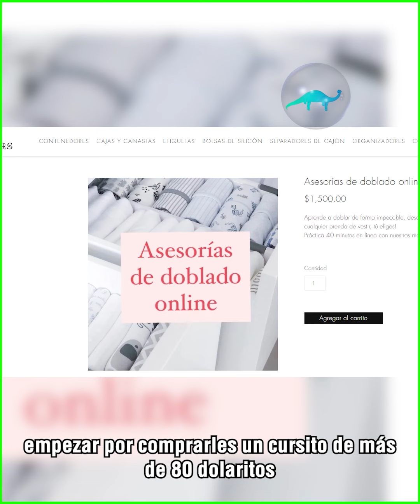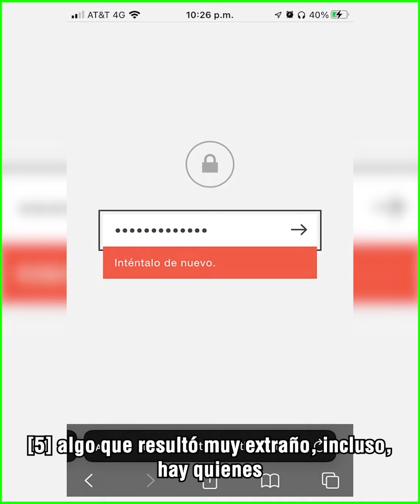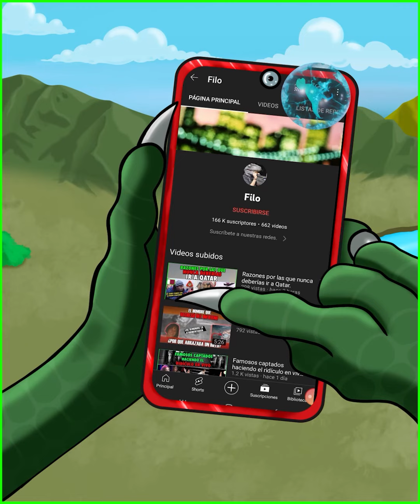Estos whitexicans “revolucionaron” la industria con sus emprendimientos